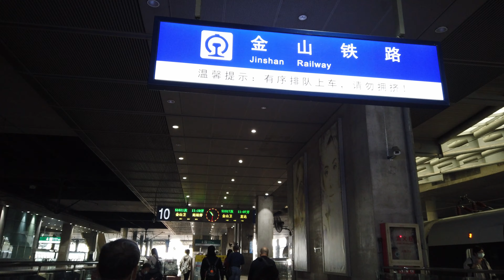【中国鉄道 22】 4K 2021 初乗り50円?！ 金山鉄道・中国版新幹線に乗る! Jinshan Railway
金山鉄道は上海南駅と金山区金山衛駅を高速鉄道用車両CRH2A、CRH6系で結ぶ中距離通勤鉄道。高速鉄道用車両を惜しげもなく投入し、しかも初乗り3元（約50円）、終点の金山衛駅まで乗っても10元（約170円）、お得感溢れる路線です。
今回、上海南駅から一駅春申駅まで乗車しました。
1970年代、金山工化工場の貨物路線として始まり、その後80年代に旅客路線に転用も1990年末運休と聞きます。その後、2009年に改良工事が始まり、2012年に現在の姿で再開。
ターミナルの金山衛駅は元々金山駅とする予定だったそうですが、吉林省に金山駅がすでにあり、混乱を避けるため金山衛駅となった模様。

Jinshan Railway is a medium-distance commuter railway that runs the CRH2A and CRH6 high-speed railway trainsets that connect Shanghai South Station and Jinshan Wei Station in Jinshan District.
It is a rare line where you can get on a high-speed rail car for 3 yuan (about 50 yen) to the next station and 10 yuan (about 170 yen) for the end point, just like a subway. This time, I got on the train from Shanghai South Station to Chunshen Station.
I hear that it started as a freight line at the Jinshan Industrial Chemistry Factory in the 1970s, and then converted to a passenger line in the 1980s, but was suspended at the end of 1990.
After that, the improvement work started in 2009 and resumed in 2012 as it is.
The terminal, Jinshan Wei Station, was originally planned to be Jinshan Station, but since Jilin Province already has Jinshan Station,
It seems that it became Jinshan Wei Station to avoid confusion.

車窓シリーズ
【中国鉄道 38】 2023 武漢駅 → 合肥南駅 (→ 黄庵駅) 高速鉄道 車窓風景 復興号 CR400BF-A-3098 4K (231120)

【中国鉄道 36】 2023 上海虹橋駅 → 漢口(武漢)駅 高速鉄道 車窓風景 復興号 CR400BF-A-3104 4K (231117)

【中国鉄道 35】 2023 緑の巨人 CR200J 上海駅 → 太倉駅 車窓風景 CR200 FXD1 4K  (231031)

Date : 1st, Nov., 2021